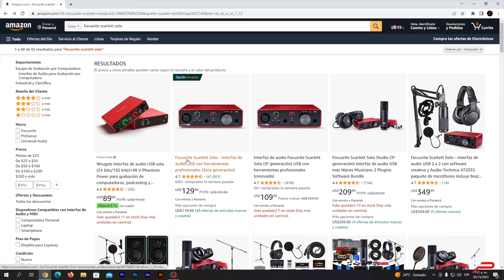Scarlett Solo de 3Gen | Review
La Scarlett Solo es la interfaz de audio USB más sencilla de la gama Scarlett. Si quieres empezar a crear grabaciones con calidad de estudio la Scarlett Solo de 3.ª generación te lo pone un poco más fácil.

Cuenta con una entrada de micrófono XLR, una entrada de línea, la cual también se puede convertir a una entrada para instrumentos pose una SALIDA DE LÍNEA para enviar una señal a otros equipos o para conectar MONITORES de estudios. También Pose una SALIDA DE AURICULARES por donde podremos monitorear la calidad de sonido Cuenta con CONNECTIVIDAD a través de un puerto USB tipo-C.

Este dispositivo es una expelente opción para los creadores de contenido que están comenzando y quieren mejorar la calidad de sus audios en sus videos la Escarlet solo de tercera generación es una excelente opción para comenzar.